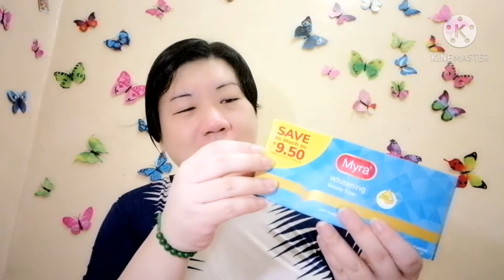Myra Whitening Beauty Soap VS. OLAY Skin Whitening Bar with Rose & Milk. Sino sa 2 ang mas totoo.